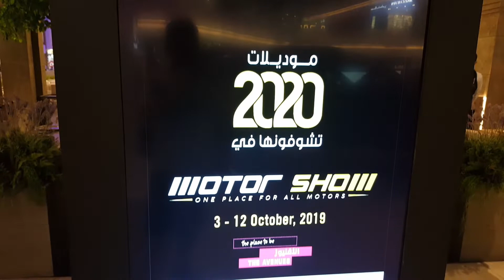2019 Motor Show @ Sale in Avenues Mall, Kuwait